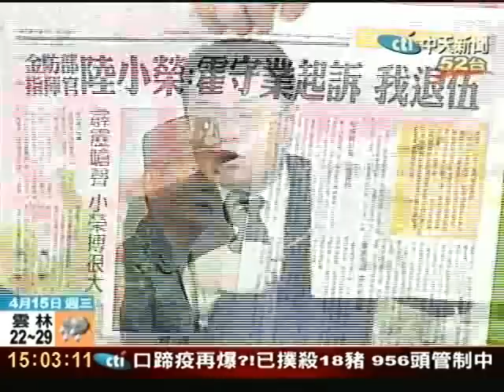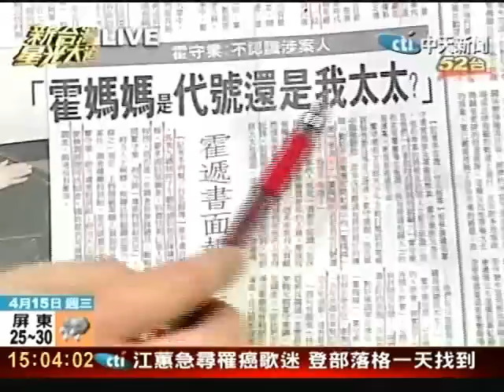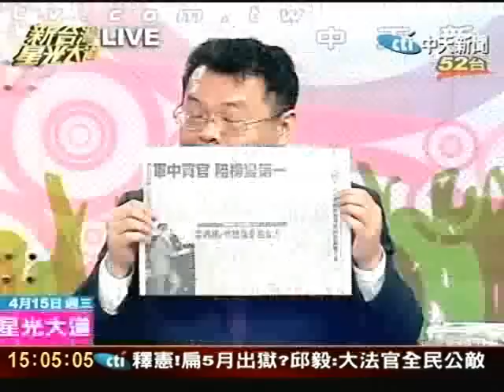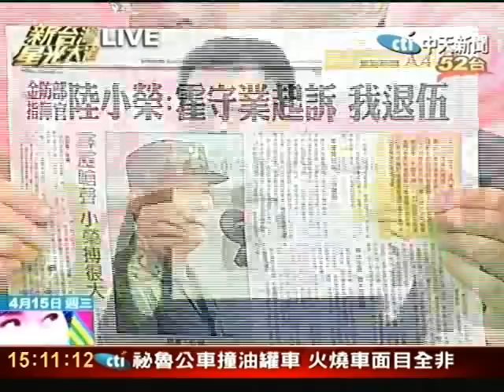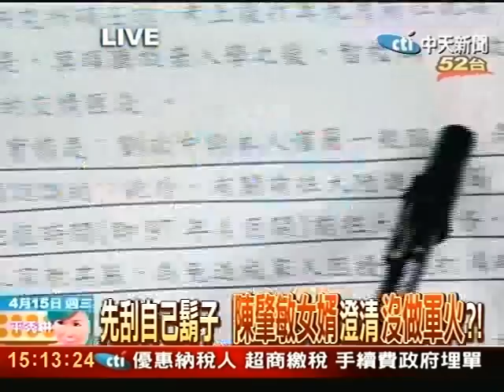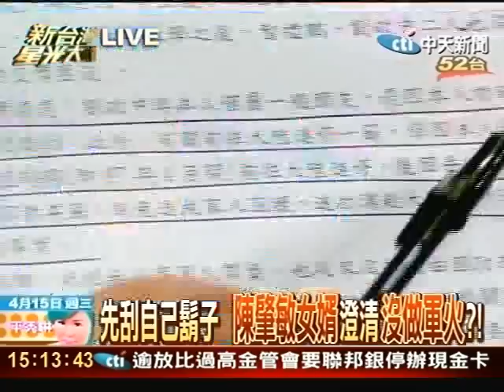霍媽媽就是霍守業 本人不知李文忠知？